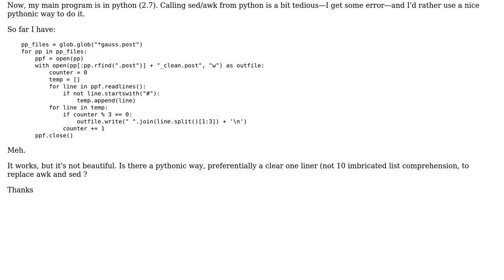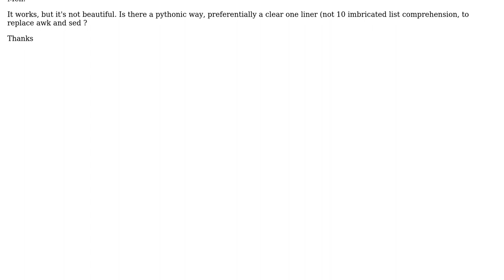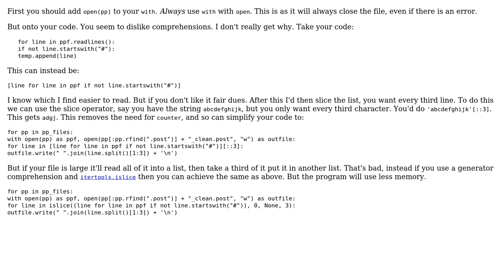Code Review: Replace one-liner sed/awk with python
With thanks & praise to God, and with thanks to the many people who have made this project possible! | Content (except music & images) licensed under CC BY-SA | Music | Images & others | With thanks to user Peilonrayz user Napseis user jacwah and the Stack Exchange Network Trademarks are property of their respective owners. You are responsible for your own actions.